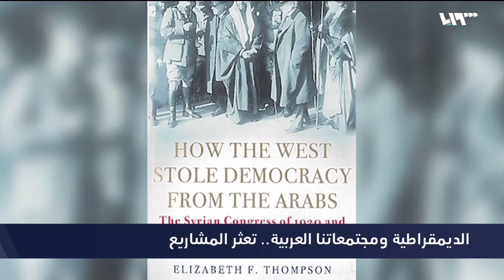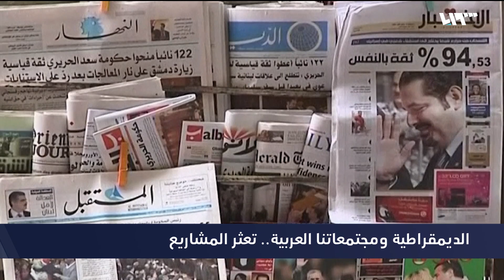المجتمعات العربية والديمقراطية.. تعثر المشاريع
الديمقراطيةُ.. دينٌ حرامٌ لأنّها دينُ الغرب كما تصفُها شريحةٌ متشددة وسطَ مجتمعاتِنا، ونموذجٌ سياسي إمبريالي يهدُفُ إلى سحقِ هُويتِنَا لدى شريحةٍ أخرى من مخلفاتِ اليسارِ وبقايا الاشتراكيةِ، وهي ضرورةٌ ملحةٌ لدى مجموعةٍ أخرى ينتهي خلال تطبيقِها حكمُ أنظمةِ الاستبدادِ وتفتحُ البابَ أمام مجتمعاتِنا للوصول إلى الدولة الحديثة.
لم يشهدْ عالمُنا العربي منذ تشكيلِ دويلاتِه حالةَ الدولةِ الحديثةِ وتطبيقاتِها، وتم وأدُ التجاربِ الواعدةِ لنشأتِها في هذا الشرق المكلوم، فكانت تجرِبةُ الحكومةِ العربية في دمشق أولى طلائعِ تلك التجارِبِ، ليقضيَ عليها الانتدابُ الفرنسي عامَ ألفٍ وتسعِمئةٍ وعشرين، وقد عنونَت الباحثةُ الأميركية إليزابيت تومسون هذه المرحلةَ في كتابِها: كيف سرقَ الغربُ الديمقراطيةَ من العرب.
لتأتيَ تجرِبةُ سوريا بُعيدَ الاستقلالِ، حين أطاحَت الانقلاباتُ بحلمِ الساسةِ ومشروعِ الدولةِ لينتهيَ المطافُ بها عامَ ألفٍ وتسعِمئةٍ وسبعين بحكمِ حافظِ الأسد وسيطرةٍ كاملةٍ على البلاد بعد ما يُقاربُ عقدين ونصف على الاستقلالِ والتحولات.
وفي الجارِ لبنان كان تفاهمُ الطائفِ قبلَ مطلعِ التسعينيات، وثيقةً لقهرِ الدولةِ وكسرِ مشروعِها، من خلال المحاصصةِ الطائفيةِ وهيمنةِ الزعماءِ السياسيين على بنودِهِ من خلال توافقاتٍ ظاهرةٍ أو بالباطنِ تُعيقُ عجلةَ الدولةِ نحوَ مشروعِها الديمقراطي، لتعودَ اليومَ ظاهرةُ لبنان المثقلُ بالهمومِ تتوشّحُ الشاشاتِ والأخبار.
وفي العراق يبدو المشهدُ أكثرَ تعقيدا ودفعاً إلى الهاوية ، الأمرُ الذي أحدثَ انفجاراً بشرياً لم تثمرْ نتائجُه حتى اللحظةِ، بينما قُوِّضَت كلُّ مشاريعِ الربيعِ في مصر وليبيا واليمن، وانتهى حُلمُ تونس التي بدت تجرِبةً واعدةً في هذا المسار.
تعثّرٌ واسعٌ إذاً لمشروعِ الدولةِ الديمقراطية في العالم العربي، يرى فيه البعضُ أنّه عصيٌّ على التطبيقِ في مجتمعاتِنا، وأنّها بتكوينِها غيرُ مؤهلةٍ للتوافقِ مع الحالةِ الديمقراطية، بينما يرى البعضُ أنّ الخطأَ في محاولاتِ التطبيقِ والمعوقاتِ القائمةِ من التنظيماتِ والمجموعاتِ المؤدلجةِ الرافضةِ لهذا المسارِ ومشاريعِ الثوراتِ المضادةِ التي ماتزالُ تمتلكُ سطوةً في عمقِ تلك البلدانِ وتخطفُ عجلتَها إلى الخلفِ.